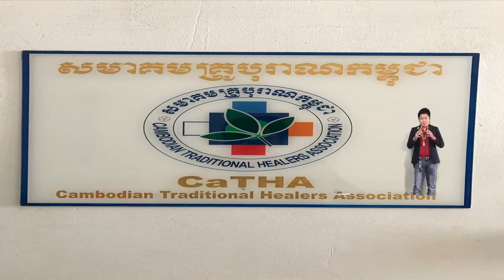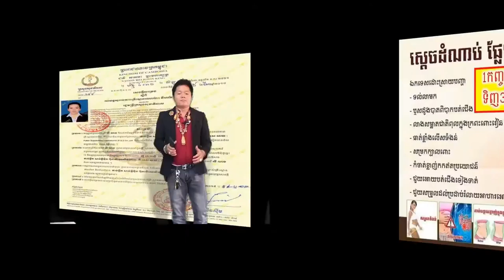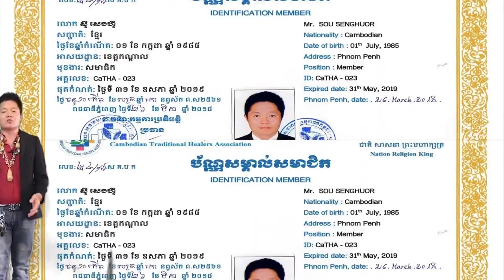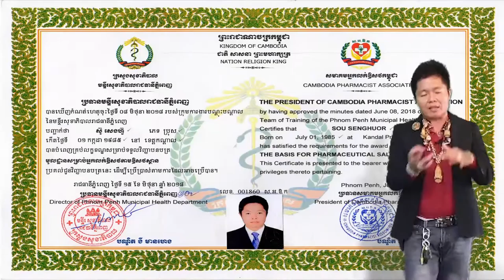02 factory បោះដុំ ផ្លូវច្បាប់ពេញ spirulina factory រោងចក្របោះដុំ kg តោន ស្ពីរ៉ូលីណា សារ៉ាយសមុទ្រ គុ